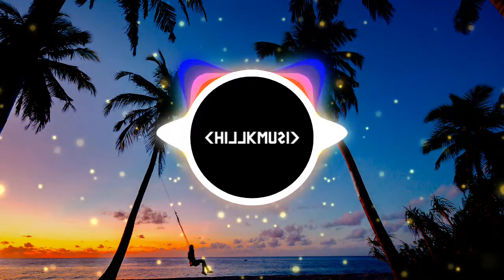Ikson - Good Day 🎶ChillKMusic😎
🎵 Support Ikson